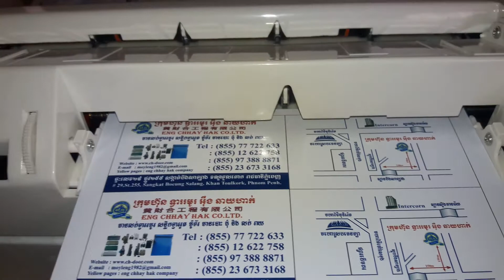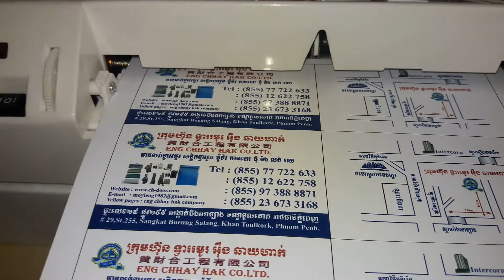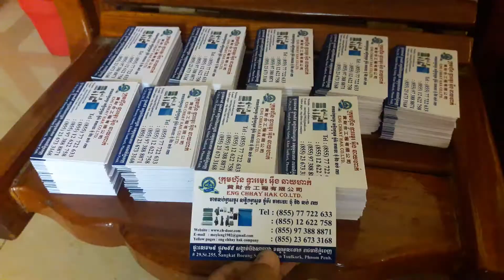របៀបកាត់Namecardដោយម៉ាស៊ីន អូតូ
ថ្ងៃអាទិត្យ ៧រោច ខែផល្គុន ឆ្នាំកុរ ឯកស័ក ព.ស. ២៥៦៣ ត្រូវនឹង ថ្ងៃទី១៥ ខែមីនា ឆ្នាំ២០២០